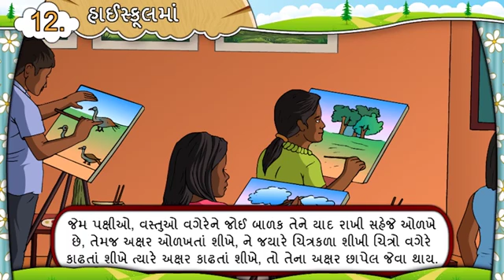std 7 guj chap 12 હાઇસ્કુલમાં